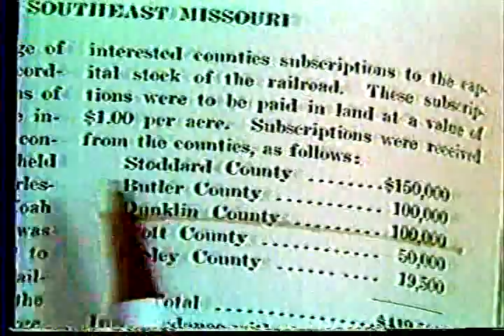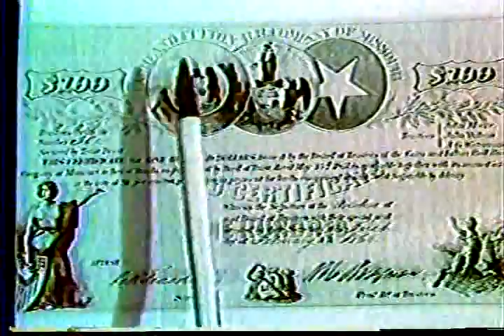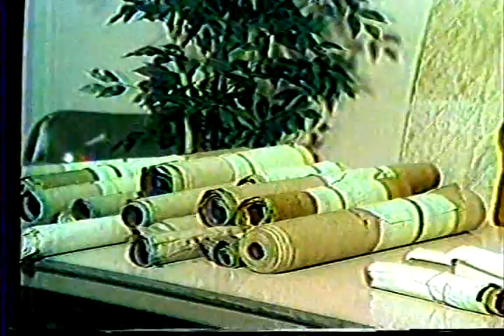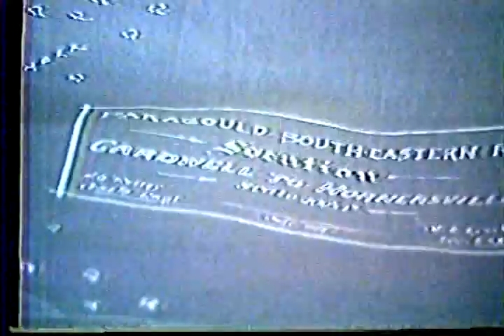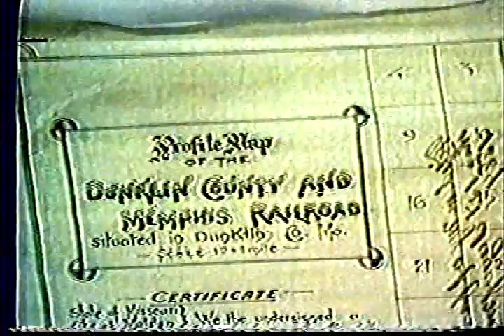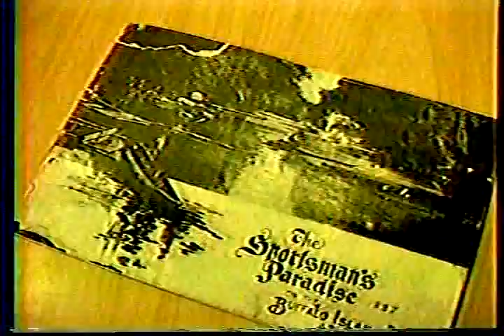Time For Talk - History of Bootheel Segment 2.mpg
Episode from Time for Talk with Rosemary showing several past interviews about the history of the Bootheel. This episode has history of the railroads coming to the Bootheel. Segment 2